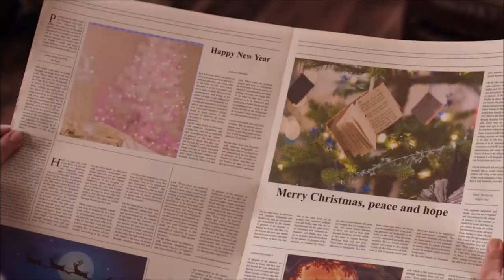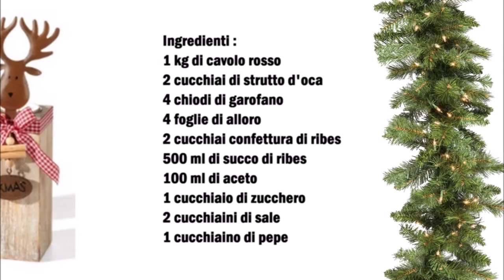Dänisches Rotkohl / Cavolo rosso danese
Deutsch :
1 Kg Rotkohl
2 Esslöffel Gänseschmalz
4 Nelken
4 Lorbeerblätter
2 Esslöffel Johannesbeergelee
500 ml Johannesbeersaft
100 ml Essig
1 Esslöffel Zucker
2 Teelöffel Salz
1 Teelöffel Pfeffer

Rotkohl in dünne Scheiben schneiden.
In eine Topf den Gänseschmalz schmelzen.
Danach im Topf den Rotkohl dazu geben und die restlichen Zutaten.
Den Rotkohl auf kleine Hitze so lange kochen bis es gar ist.

Italiano :
1 kg di cavolo rosso
2 cucchiai di strutto d'oca
4 chiodi di garofano
4 foglie di alloro
2 cucchiai confettura di ribes
500 ml di succo di ribes
100 ml di aceto
1 cucchiaio di zucchero
2 cucchiaini di sale
1 cucchiaino di pepe

Tagliare il cavolo rosso a fettine sottili.
Sciogliere lo strutto d'oca in una pentola.
Adesso aggiungete il cavolo rosso nella pentola e gli altri ingredienti.
Cuocere il cavolo rosso a fuoco basso fino a che é ben cotto.